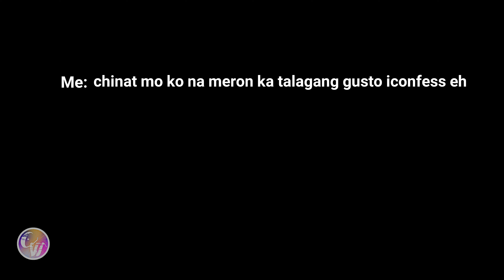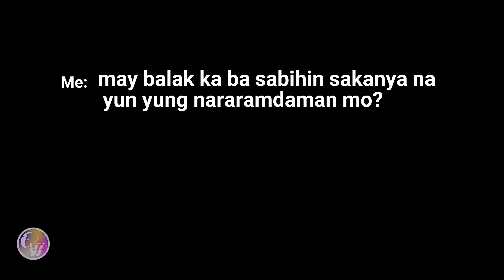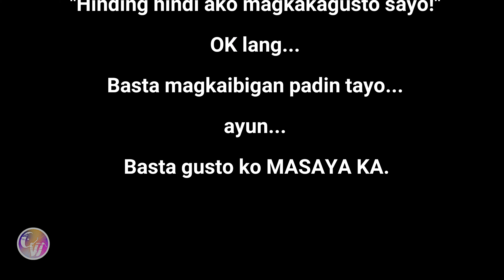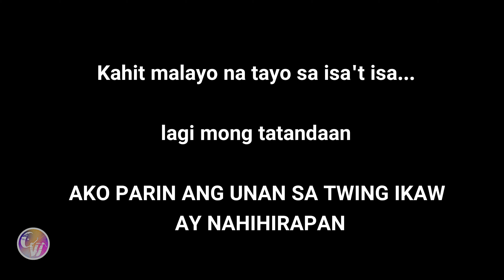Pansamantalang saya [Chunky Confessions] | Mr. Unan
Mga kachunks! Medyo lasing na kami nyan kaya pagpasensyahan nyo na yung audio. haha.

Stay chunky! 💕😎